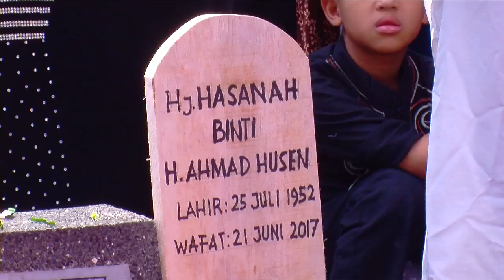Mantan Mertua Meninggal, Ini cerita Sedih Indri - Cumicam 22 Juni 2017